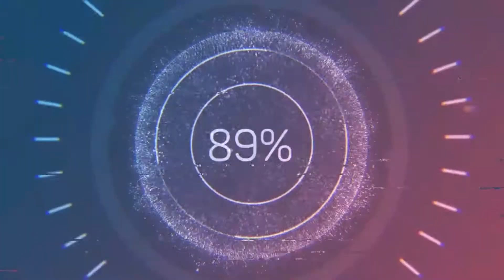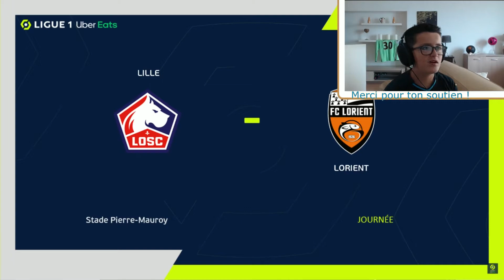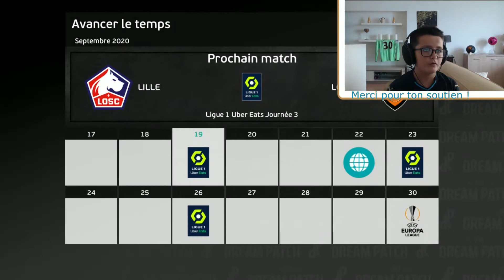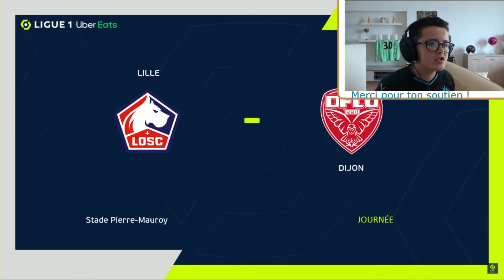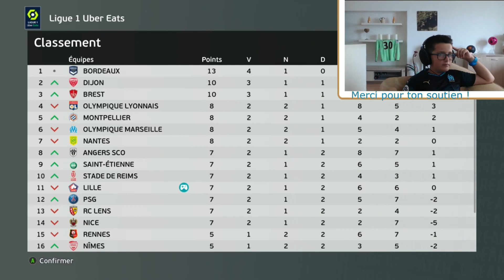Carrière PES 2021 LOSC #2 | Pour le meilleur et pour le pire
La photo en fond (au-dessus de ma tête) appartient à Delphine BV : son Instagram et son Facebook + des blogs

Nouvelle épisode de la carrière avec le LOSC.

Montage : Mathifoot 99